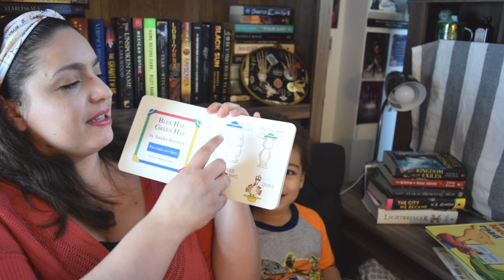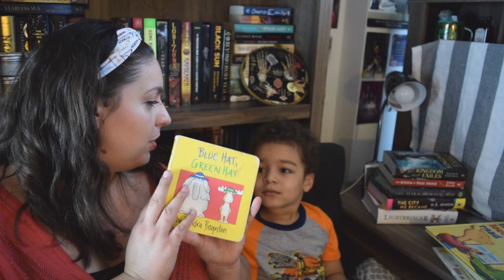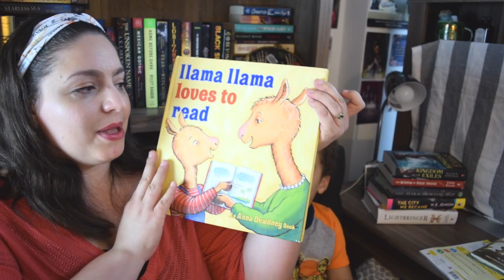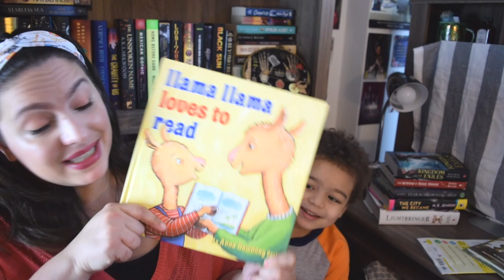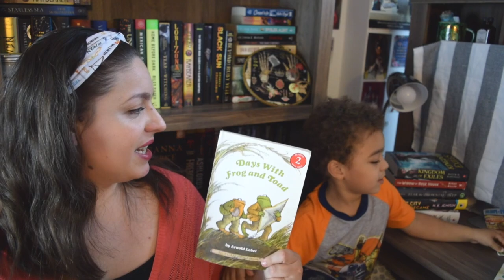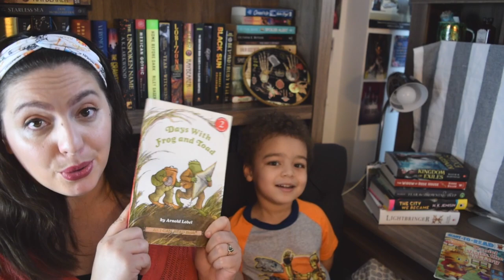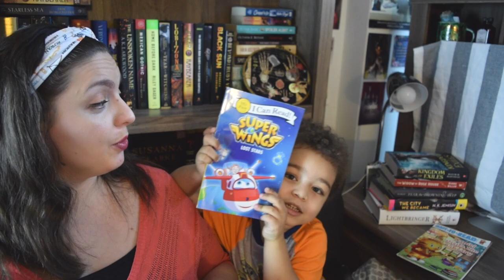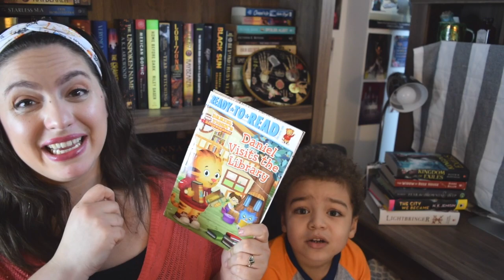Four-Year-Old Recommends His Favorite Books!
In this video my (almost) four-year-old recommends his favorite picture books! Hear why he thinks you should check out his picks.

527 Hudson St. #20030